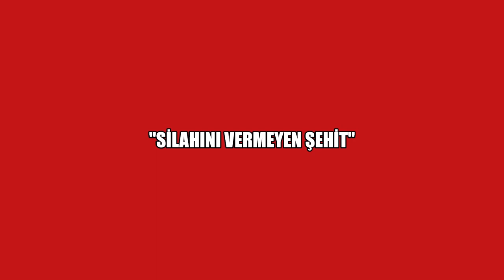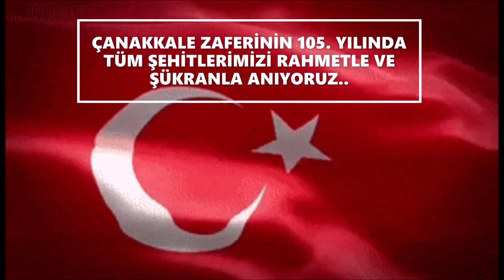SİLAHINI VERMEYEN ŞEHİT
18 Mart Çanakkale Şehitlerini anma programı için Kastamonu Doğanyurt Çok Programlı Anadolu Lisesindeki Öğrencilerimizin seslendirmeleri ile hazırladığımız animasyon filmimiz.